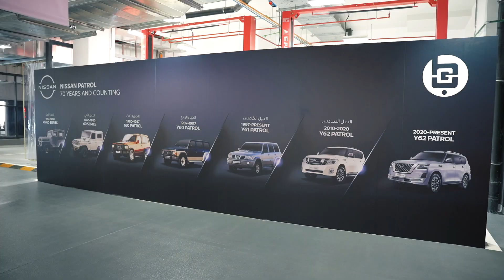Nissan Excellence Service Center Grand Opening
Nissan Kuwait - Al Babtain
The Exclusive dealership of
Nissan vehicles in Kuwait 🇰🇼
📞1804888